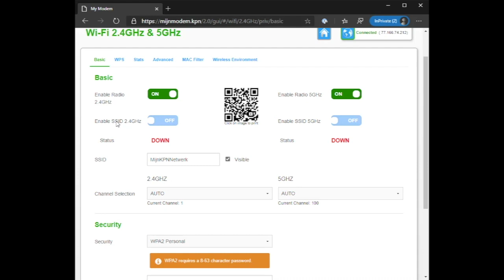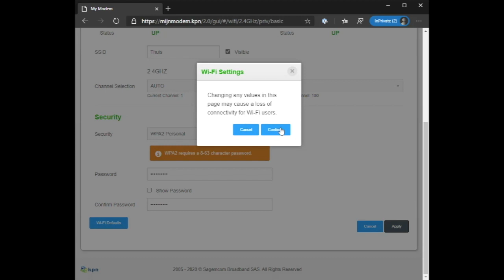KPN Box 12 Wifi Instellen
This video is about KPN Box Wifi Instellen